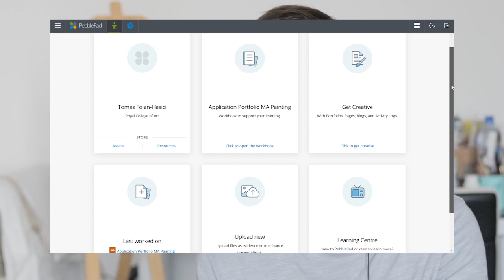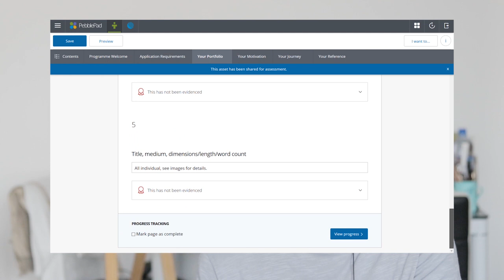Preparing my Portfolio for the RCA 2020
If anyone is wondering who I am, I’m a graduate from University of the Arts London (I did a Painting BA at Wimbledon, graduated in 2018) and I’m here to simply communicate as much useful information as I can to the masses and document my career as an artist. I try my best to speak about only what I know of and a thank you to all those supporting the channel so far, it has literally been built mostly from the interactions with the YouTube community.

As I said above this channel is built from my interaction with everyone, SO KEEP THOSE COMMENTS AND MESSAGES COMING!

Canon EOS 80D DSLR
Canon 24MM Lens for DSLR
Canon EF 50MM Lens (Macro)
Panda Clip on Microphone
Winsor and Newton Artist Quality Oil Paint (For my paintings you see in the videos)

(Other social media may be coming soon)

Links

My Painting Mediums

▶Linseed oil
▶Stand oil

My Oil Paints

▶Titanium White
▶Brown Umber
▶Yellow Ochre
▶Lemon Yellow
▶Cadmium Red
▶Ultramarine Blue
▶Cobalt Blue
▶Quinacridone Magenta
▶Cobalt Turquoise Light
▶Windsor Green (Phthalo)
▶Alizarin Crimson